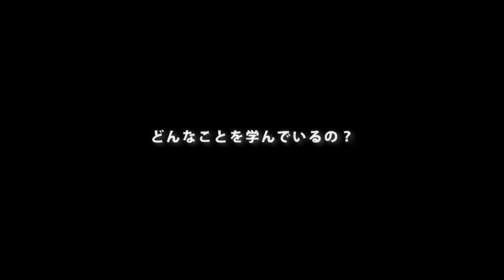崇城大学 工学部 機械工学科 2021